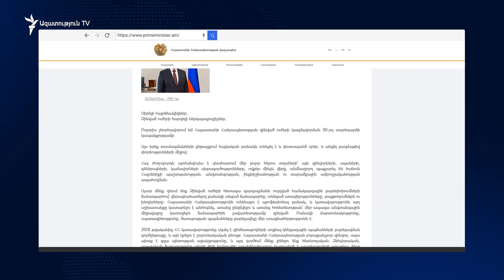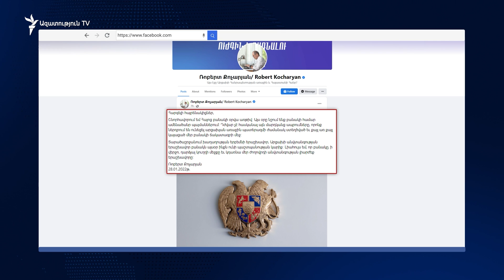Զինված ուժերի կազմավորման 30-ամյակը նշվում է առանց պետական հանդիսությունների